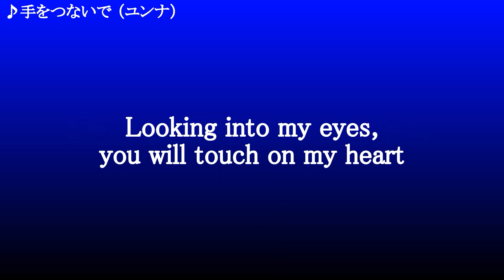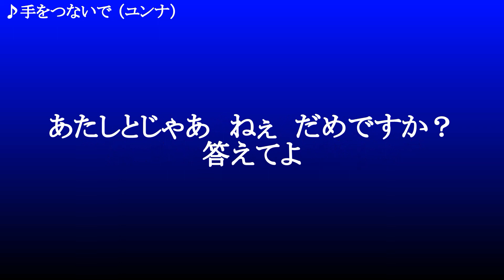手をつないで ／ ユンナ